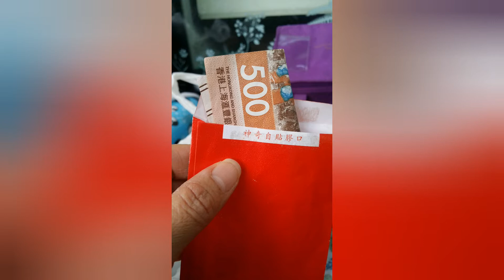Excited kanarin ba sa Nalalapit na Chinese New Year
Excited narin ba kayo para sa New Year ng mga Chinese next week? Ako excited na kasi magkaroon na ako ng 3 days na pahinga at makatanggap pa ako ng maraming subreng pula.